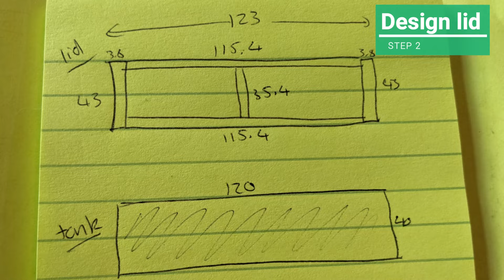How to make your own EASY diy tank lid for gerbils, hamsters or mice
▶️ For more ideas on things you can make for your gerbils, check out the gerbil DIYs playlist

Pet-safe wood: the general rule is that deciduous/hardwoods (e.g. poplar, aspen, beech birch) are safe, and coniferous/softwoods (pine, cedar, fir) are unsafe due to the production of toxic phenols emitted from the wood as well as toxic resin acids contained within the wood

If you really need to keep costs down you can use spruce (like I did here), it doesn't emit the same toxic compounds as other softwoods, but it does still contain toxic resin acids within the wood, but for something like a lid where there won't be any access to be able to chew it, it can work fine

🛒 For pet toys, enclosure stickers, and adorable gerbil cards, be sure to check out our Etsy store:

🆘 If you need personalised help with training, taming, bonding or caring for your pets, you can book a 1-on-1 video consultation with me here:

To get ongoing support from me and our community, check out our free Facebook group: 🐹

Chapters:
0:00 - What you'll need
0:21 - Steps 1-9
1:20 - Different variations
1:41 - Step 10

*Food & Treats*
Bunny Nature gerbil muesli (low in protein, needs to be mixed 50/50 with science selective)

*Base tank*
Pet-safe disinfectant (3 pack)
Cork tunnel
Seagrass tunnel
Wicker tunnel
Cardboard tunnel

📷 Stock photos, videos & animations as part of Wondershare Fimora 11